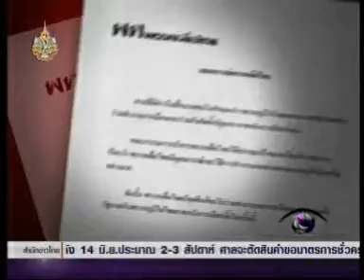110602ch9ค พทไม่ขอพูดเรื่องจัดตั้งรัฐบาลp+s